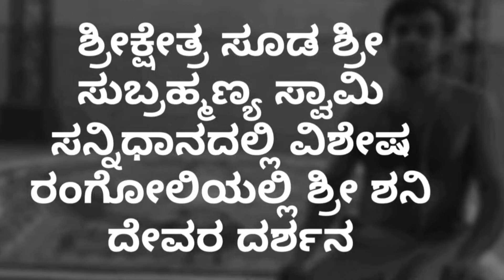ಬಲೇ ಶನಿ ದೇವೆರೆನು ಸುಗಿಪುಗ